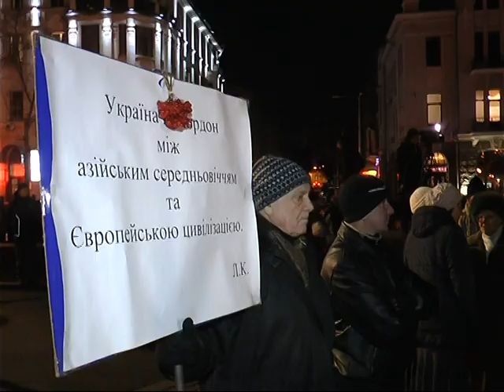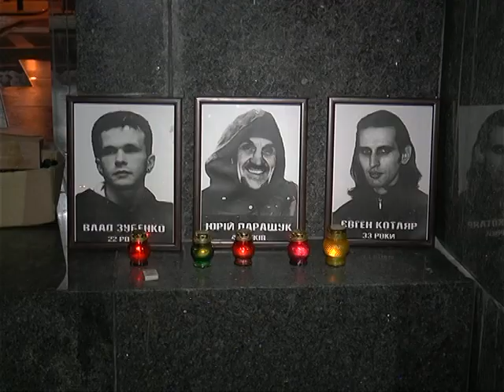У Харкові відзначили День Гідності та Свободи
П'ять років від початку Євромайдану. Харків'яни вийшли на мітинг, аби згадати події, що змінили історію України. Після цього відвідали концерт симфонічної музики і кінопоказ. Детальніше -  у матеріалі Аліки Піхтеревої.